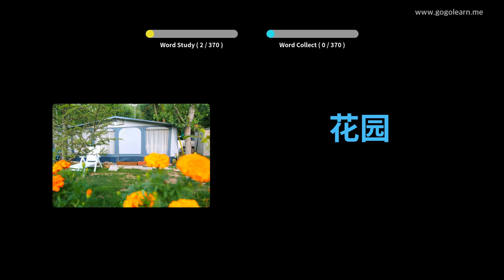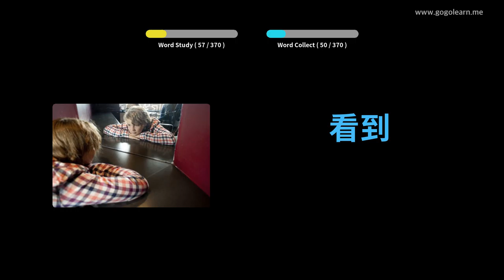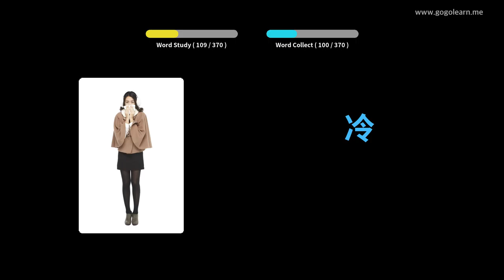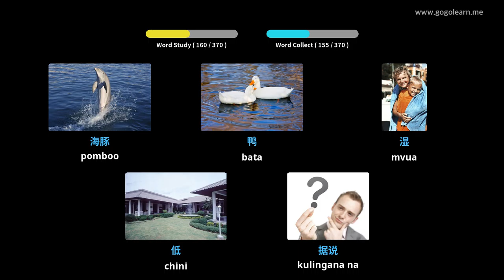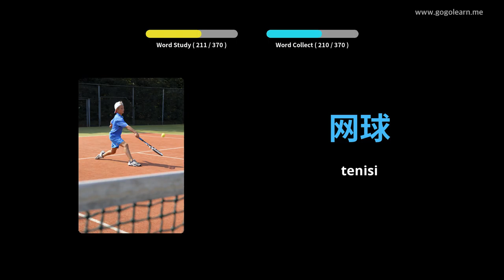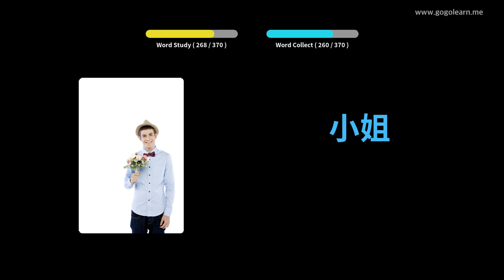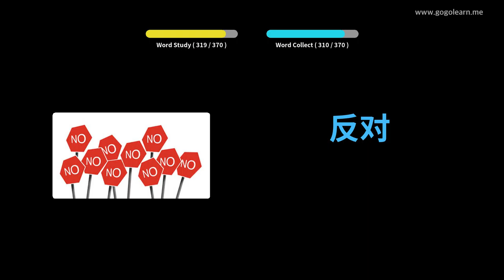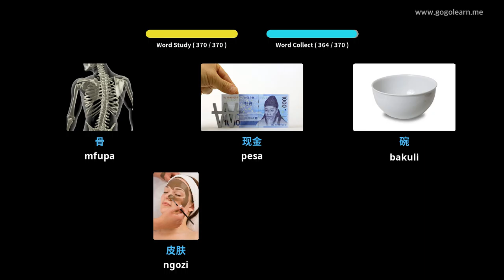Watoto wa kimsingi Msamiati wa watoto | Golearn